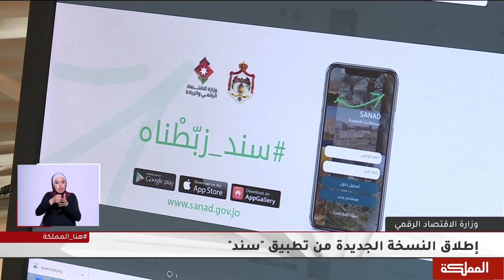إطلاق النسخة الجديدة من تطبيق "سند"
مدير مكتب إدارة المشاريع في وزارة الاقتصاد الرقمي أيمن عنبتاوي